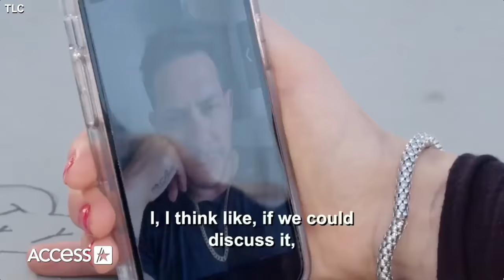‘90 Day: The Single Life’: Natalie Asks Josh To Be Her Guarantor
“90 Day: The Single Life” was doing the most with drama and more! Find out what happened with Natalie, Chantel, Tyray and the rest of the cast. “90 Day: The Single Life” airs Mondays at 8pm PT/ET on TLC.